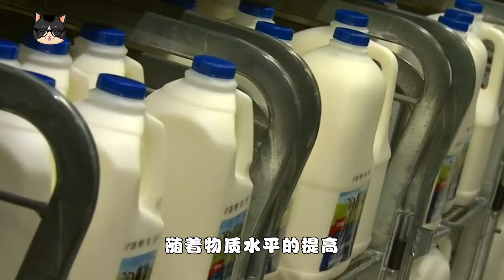为什么没见过奶牛怀孕，却能一直产奶呢？看看奶牛这悲惨的一生！Why we never seen a cow get pregnant, but it can always produce milk?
为什么没见过奶牛怀孕，却能一直产奶呢？看看奶牛这悲惨的一生！Why have I never seen a cow get pregnant, but it can always produce milk? Look at the tragic life of a cow!
大家好，我是喵科普
我会每天与您分享科普知识！
希望你们喜欢，支持我的话，点个关注吧~